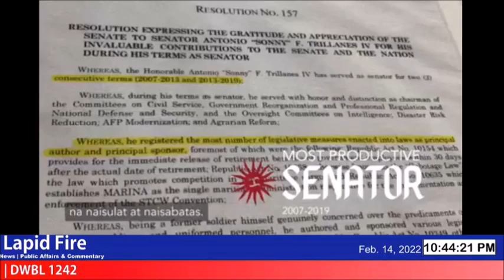KAHAYUPANG POLITICAL SURVEYS, DAPAT ITURING NA KRIMEN LABAN SA TAUMBAYAN! (LAPID FIRE, Feb 14, 2022)